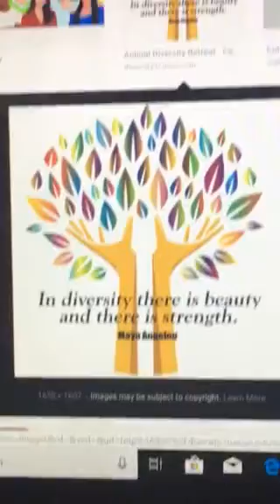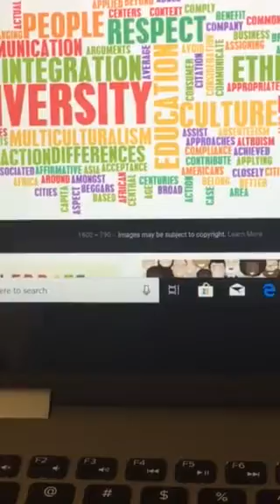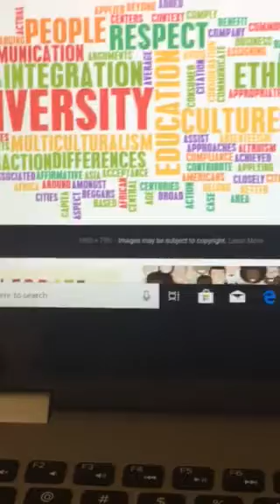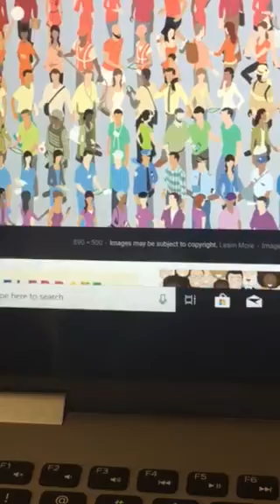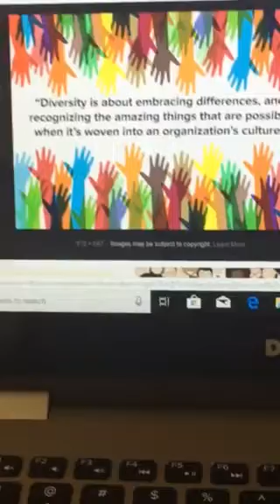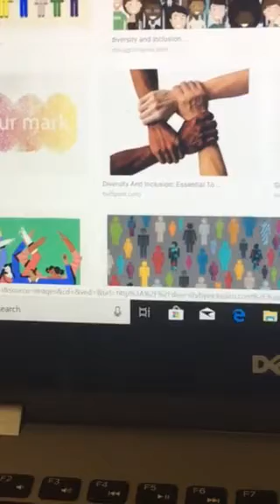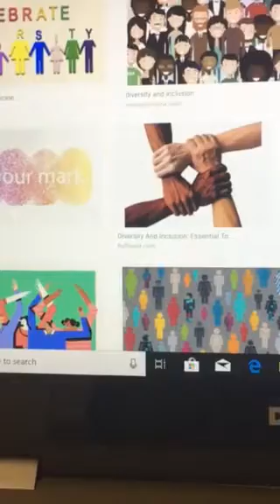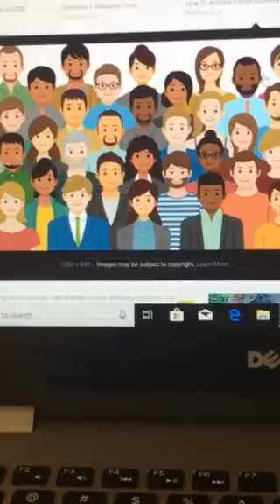Diversity in our community